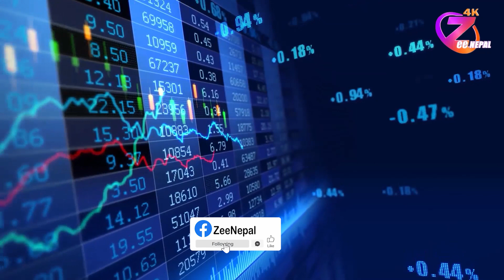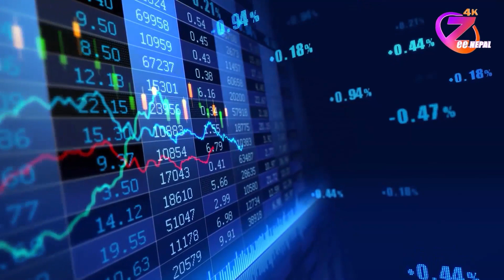तेस्रो दिनसम्म घटेको शेयर बजार आज बुधवार उच्च अङ्कले बढेको ll ZeeNepal 4K TV